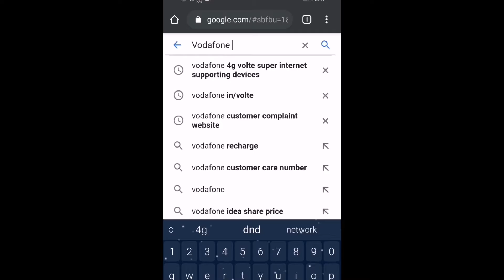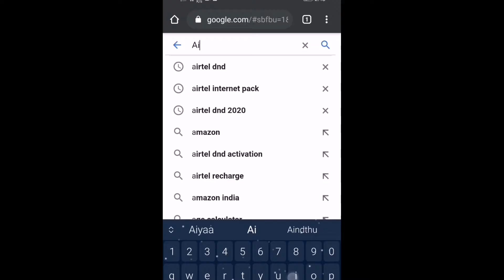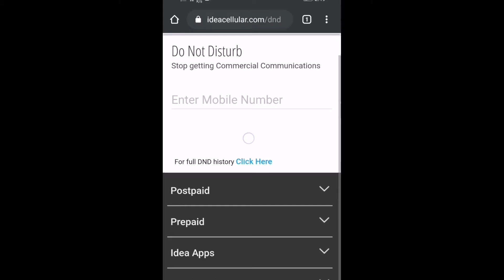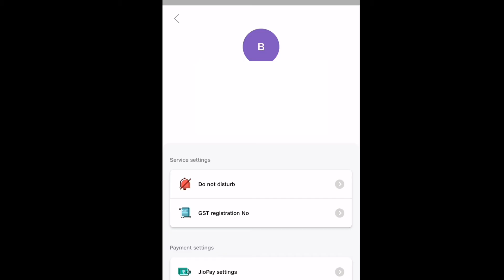How to Activate DND (Do Not Disturb) service for all numbers in tamil 2020 I The Tech Rider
How to activate DND for all numbers in tamil...